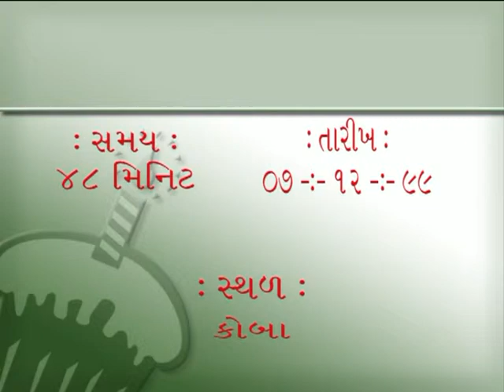Upadesh chhaya Ank 9 Pujyashree